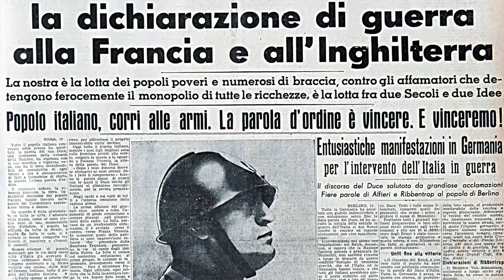“Teatro e cinema, che classe”, ecco il progetto per arricchire la formazione scolastica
Il cinema e il teatro uniti per arricchire la formazione scolastica dei giovani studenti napoletani. È “Teatro e Cinema, Che Classe”, un progetto promosso e finanziato dal Comune di Napoli per l’anno scolastico 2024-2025 e presentato oggi in conferenza stampa a Palazzo Cavalcanti. Dalla scuola dell’infanzia alla secondaria di 2° grado, sono 32 gli istituti sede dei 15 progetti selezionati.

Per “Teatro, Che Classe” sono 11 i progetti attivi, per un finanziamento di 200mila euro, per “Cinema, Che Classe” e i suoi 4 progetti, l’investimento è invece di 60mila euro. Saranno attivi laboratori, incontri, spettacoli e dibattiti per far crescere gli studenti attraverso le arti sceniche e audiovisive. I ragazzi si misureranno con tematiche importanti, l’inclusione, la sostenibilità, il rispetto delle diversità.

Servizio di Vincenzo Cimmino